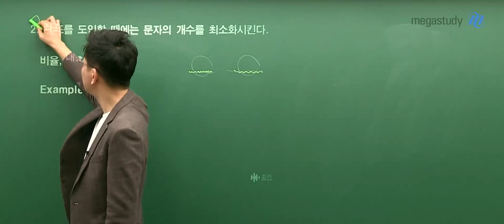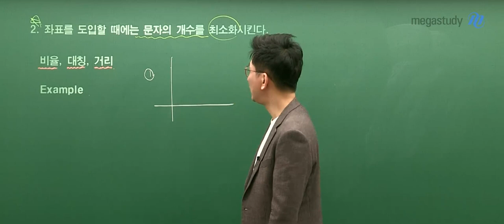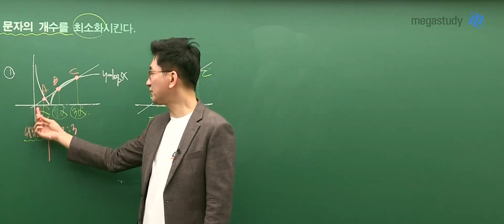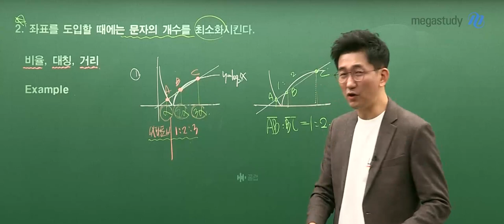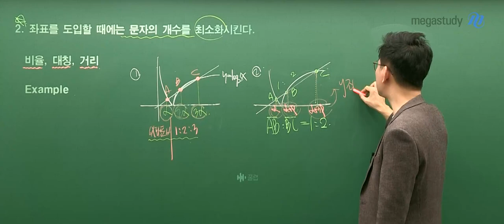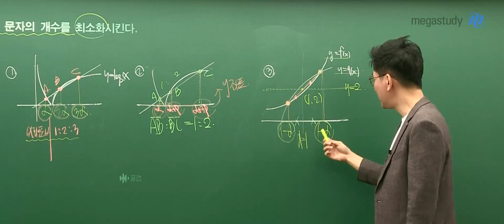[메가스터디] 수학 장영진 쌤 - 좌표를 도입할 때, 꼭 알아두어야 할 꿀TIP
좌표를 도입할 때, 꼭 알아두어야 할 꿀TIP